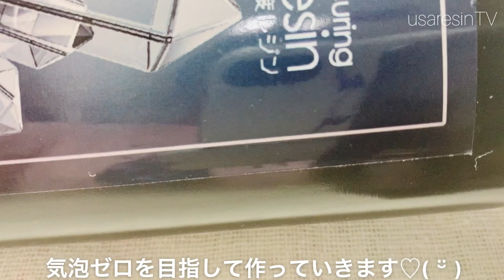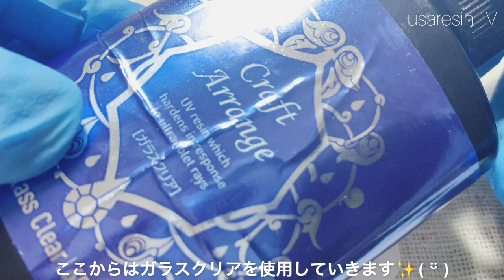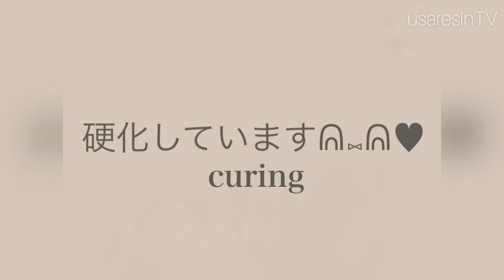【ＵＶレジン 検証動画✨】クラフトアレンジガラスクリア vs SK本舗Neoレジン 比較検証してみました♡果たして…優勝🏆✨したのは……✨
*:..｡♡*ﾟ¨ﾟﾟ･*:..｡♡*ﾟ¨ﾟﾟ･*:..｡♡*ﾟ¨ﾟ･*:..｡♡*ﾟ¨ﾟﾟ･*:.

*:..｡♡*ﾟ¨ﾟﾟ･*:..｡♡*ﾟ¨ﾟﾟ･*:..｡♡*ﾟ¨ﾟ･*:..｡♡*ﾟ¨ﾟﾟ･*:.

本日の動画は……✨クラフトアレンジガラスクリアとSK本舗のNeoレジンを✨比較検証してみました😇✨
またガラスクリアは本当に青いのですか!?✨と多くのご質問を戴いていたので証明出来たら良いなと思い今回動画にさせて戴きましたᕱ⑅ᕱ♥️🌙.*·̩͙

気泡ゼロにしたかったので今回は敢えてカラー剤は使用していません( ˙꒳​˙ᐢ )✨

クラフトアレンジガラスクリアのリンクです

Neoレジンのリンクです
☆SK本舗 大容量 UV-LED レジン液 Neo Resin ネオレジン (250g)_SK250N

パーツクラブのモールドのリンクです

検証するのは目に見えて結果が分かるのでとても楽しいです✨
またNeoレジンを超える綺麗なレジン液💎皆さんのおススメのレジン液も教えてください♡

そして皆さまに少しでも参考になれたら嬉しいです💖

～Follow me♡～
usaresin_tv

usaresin_tv

: Tiny People
ミュージシャン: Alexei De Bronhe